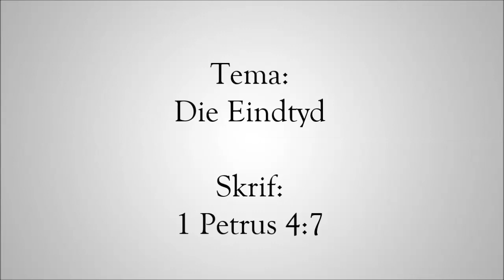Rudi van Zyl- Die Eindtyd (Sondag 29Maart2020)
Spreker: Rudi van Zyl
Tema: Die Eindtyd ('n Nuwe klankpreek)
Sondag 29Maart2020

Vir almal wat nie kerkdienste vanoggend kan bywoon nie: mag die nuwe boodskap vir u tot seën wees.
Ons versprei kwaliteit, evangeliese preke en Bybelstudies op die internet.